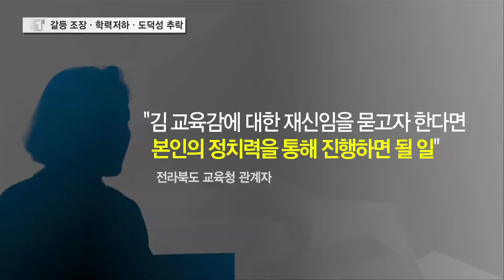정운천 의원, "교육감 재신임 받아야" 날 선 비판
정운천 의원이 김승환 교육감의 상산고 자사고 지정을 두고 벌어졌던 여러 갈등과 도덕적 추락 등을 지적하며 '재신임'을 겸허히 받아들여야 한다고 강조..